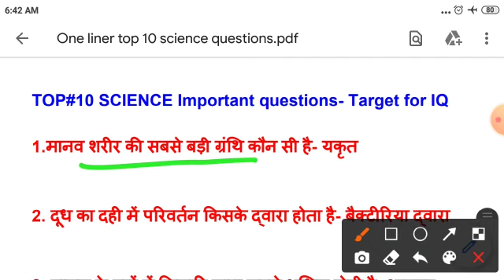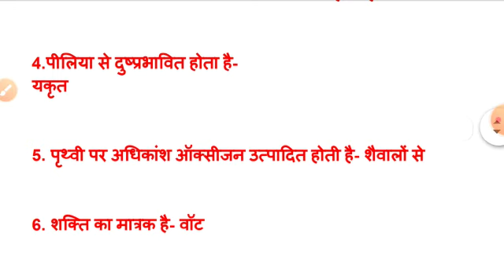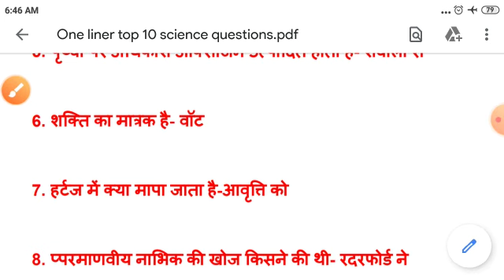Top most general science queations - Bihar civil judge